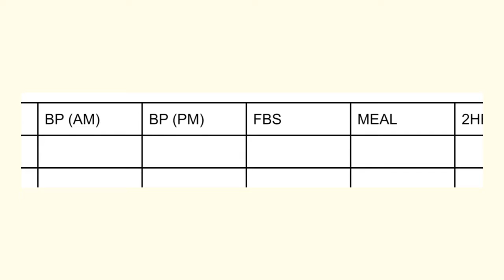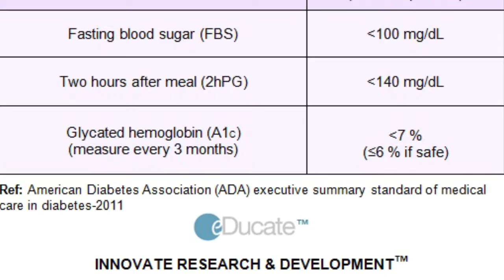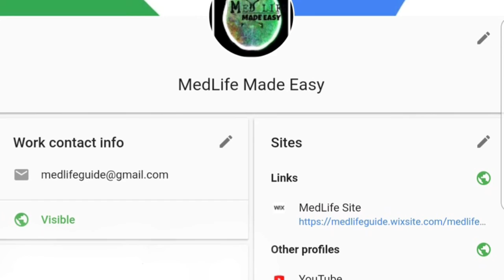ARE YOU TRACKING YOUR BLOOD SUGAR/PRESSURE CORRECTLY? LEARN TARGETS NOW! | KNOWLEDGE #2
A video suggesting a template for the recording of daily BP and RBS values, with notes on targets for each. To assist with medication adjustment and follow up.

Created and produced by MedLife Made Easy.

Membership is completely free, and allows full access to all resources the Site has to offer, inclusive of an online newsletter!